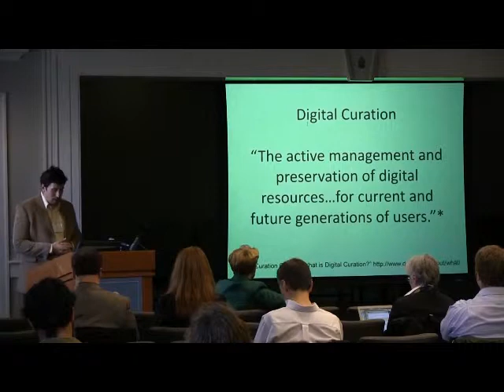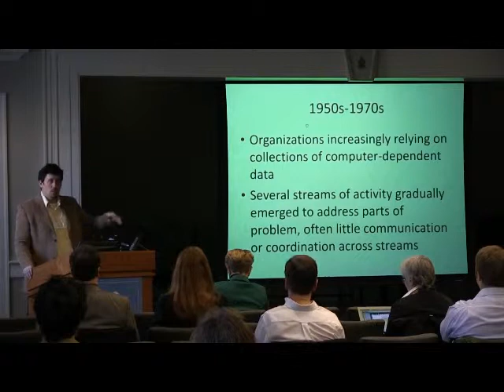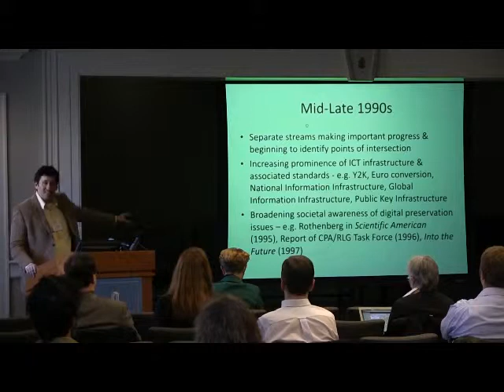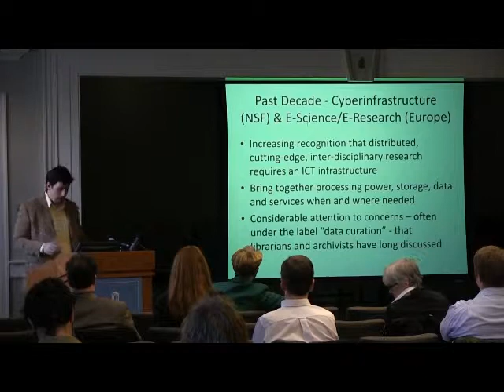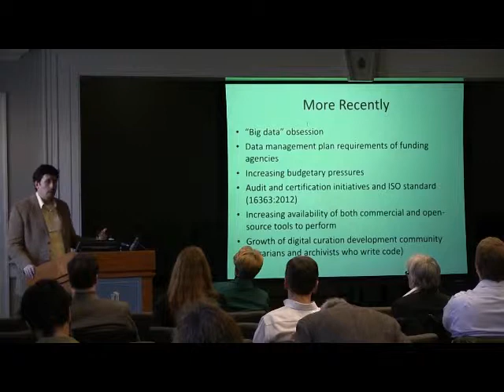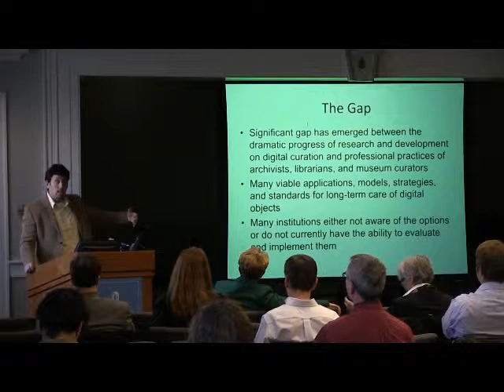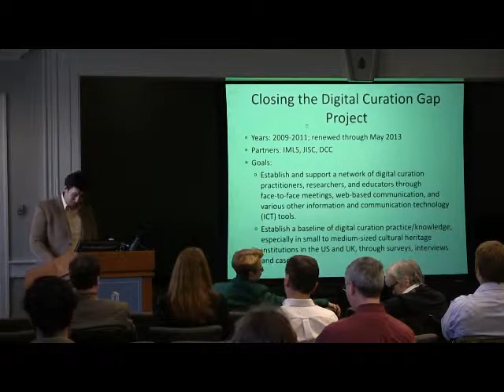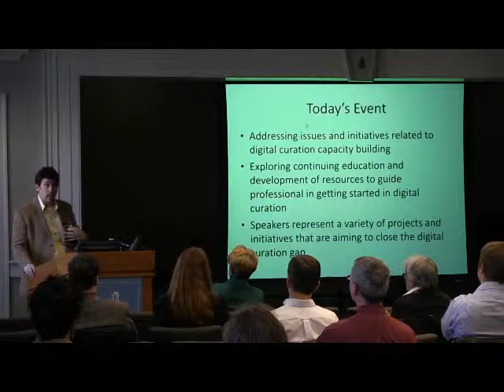Closing the Digital Curation Gap: Motivations and Background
Cal Lee explains the motivations and background for the CDCG project.
This talk was part of the Closing the Digital Curation Gap closing
symposium held on March 7, 2013.